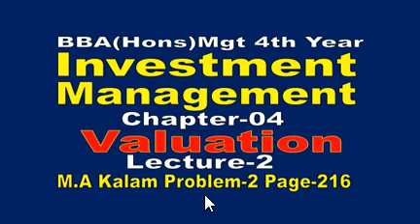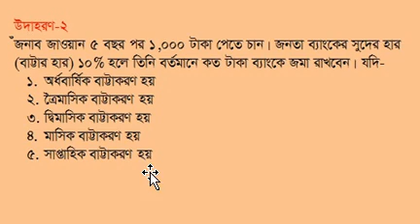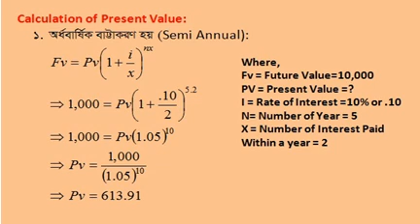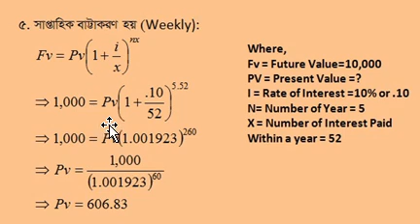Investment Management(Valuation)// Investment Management//Lecture-2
Investment Management (Valuation), Valuation, Time Value of Money,  Mathematics of Finance, Investment Management,